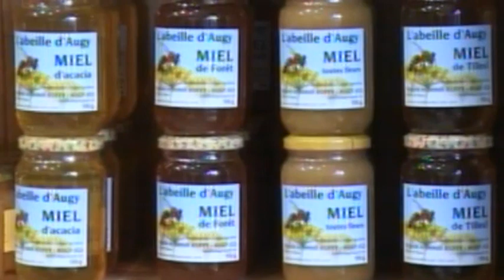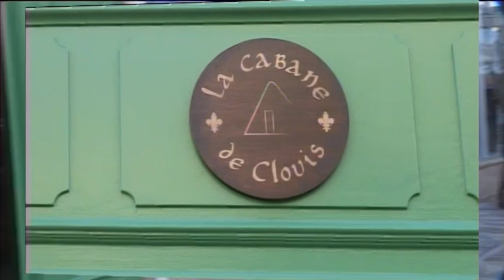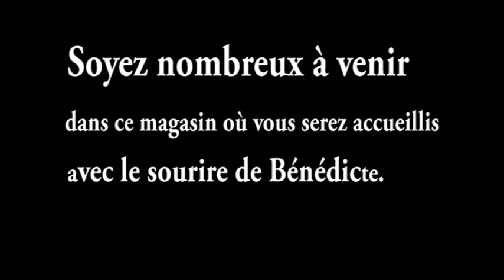LA CABANE DE CLOVIS A SOISSONS.6 RUE DU COLLEGE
Un nouveau magasin dans le coeur de ville de Soissons. La Cabane de Clovis. AISNETV02 a rencontré Bénédicte Fontaine directrice du magasin qui a bien voulu nous parler de son aventure .